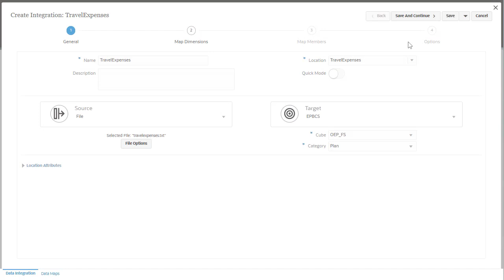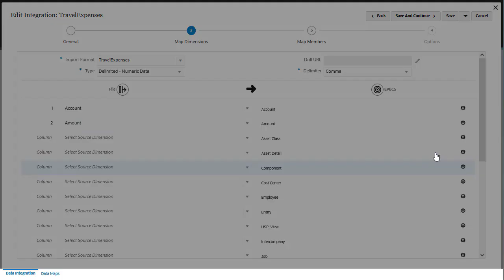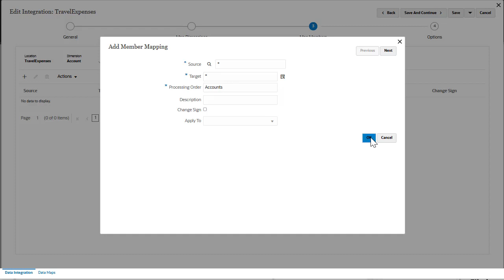Mapping Dimensions and Members for File-Based Integrations in Cloud EPM Planning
In this tutorial, you learn how to map dimensions and members in file-based data integrations.